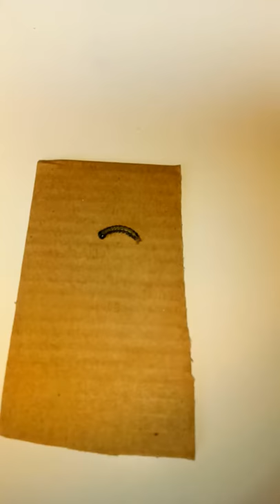I have a pet Caterpillar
That is not my real voice.